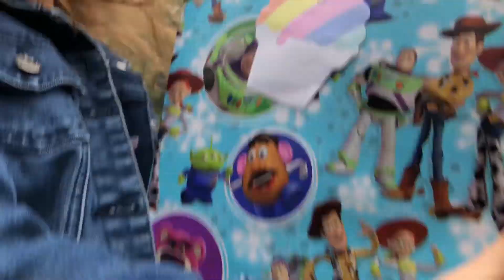What Did These Kids Find On Their Surprise Toy Story 4 Toy Hunt?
It was just a normal day, the kids were playing in their room when they suddenly came across a hidden note !!!

What did it say?

I`ll give you a clue. It Involves a toy hunt for toy story 4 toys!!!

Watch as Lily and Luka follow a trail of notes that lead them to their surprise!